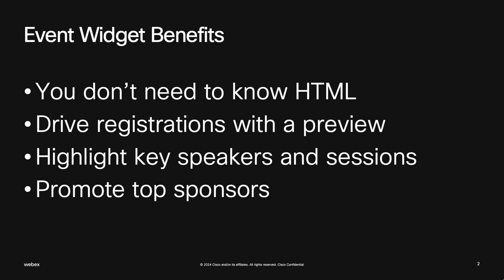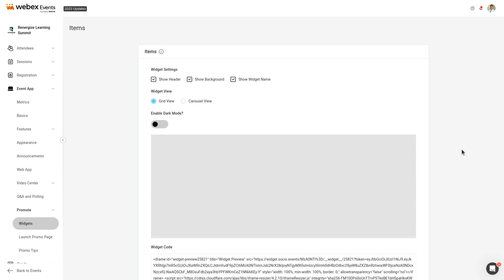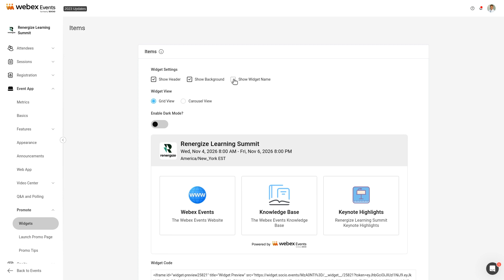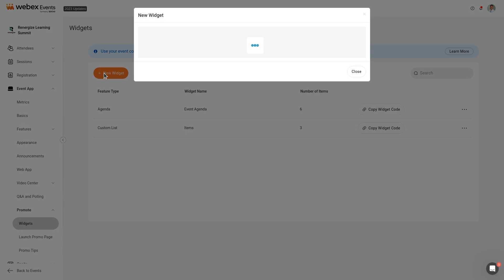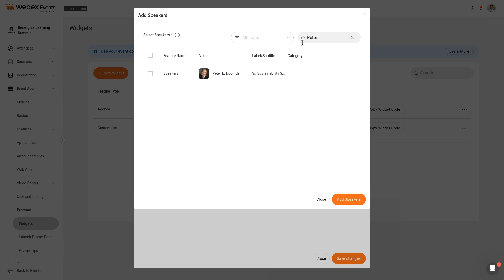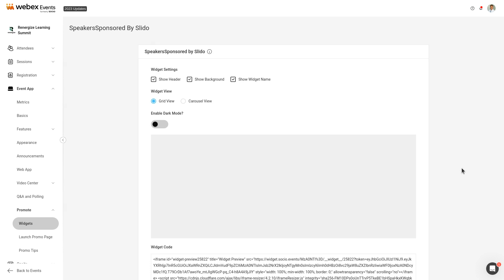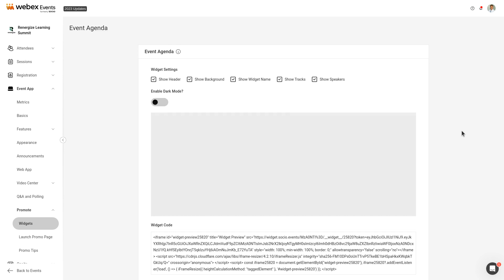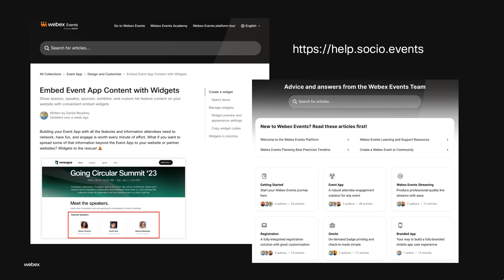Using Embeddable Content Widgets for Webex Events - Português (Portugese)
Saiba como é fácil criar e editar widgets de conteúdo para o WebEx Events, aplicativo de eventos, incluindo a modificação do design ao visualizar. Você nem precisa conhecer HTML!

Tradução de script do Google traduz. Geração de voz por Videate.

Learn about how easy it is to create and edit content widgets for the Webex Events, Event App, including modifying the design when previewing. You don't even need to know HTML!

Script translation by Google Translate. Voice generation by Videate.

Learn more about how Webex Events (formerly Socio) can support your events, no matter what form they take